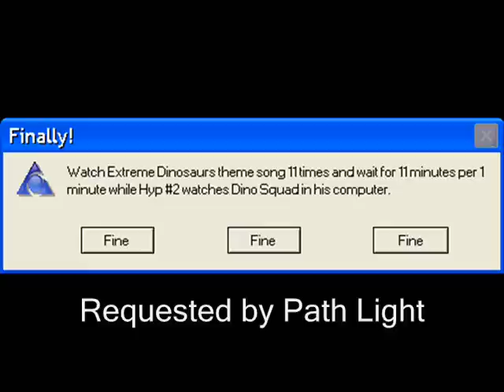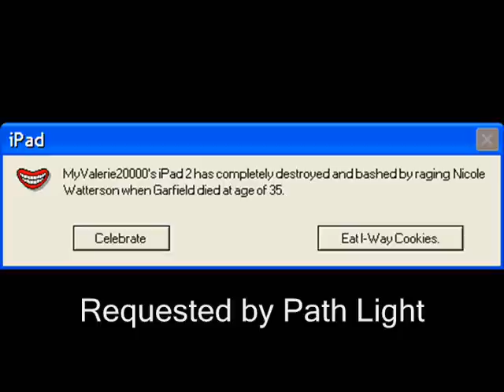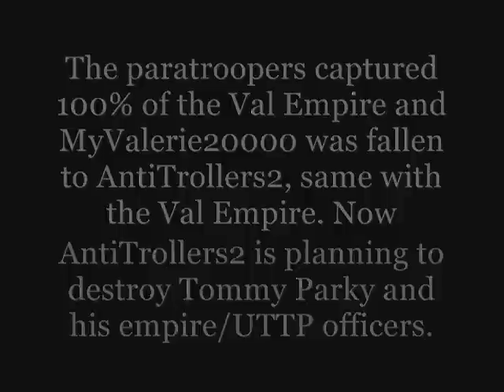Microsoft Sam reads Cool Errors S17 Finale